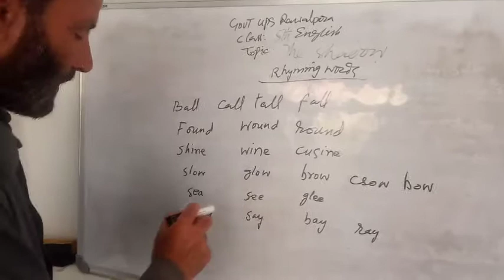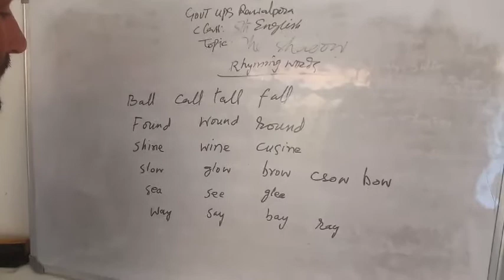Ghulam Ahmad Shah class 5th English rhyming words of shadow poem.